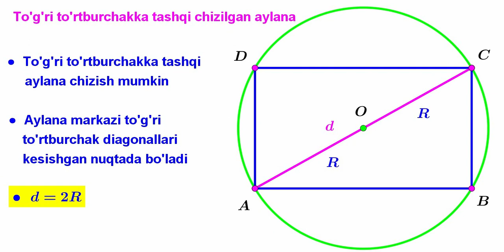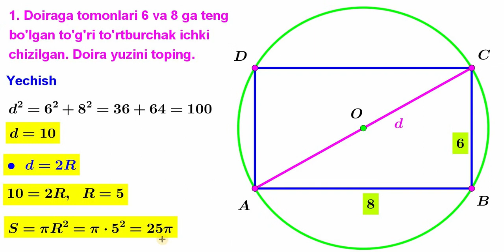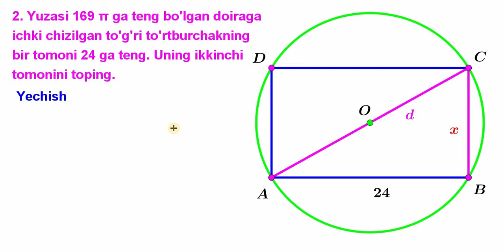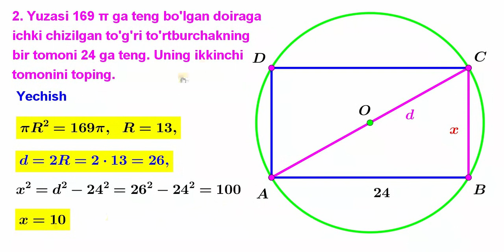27 5 To’g’ri to’rtburchakka tashqi chizilgan aylana